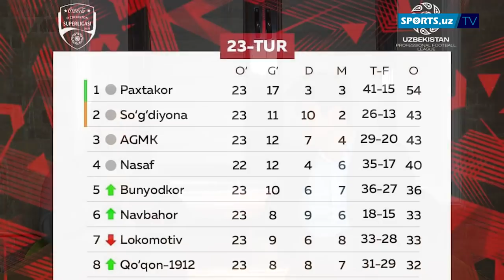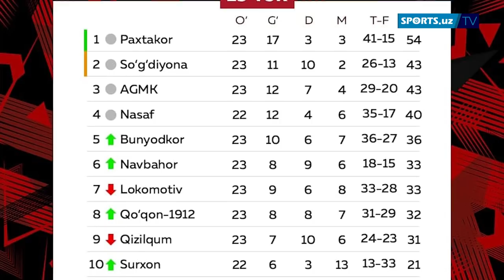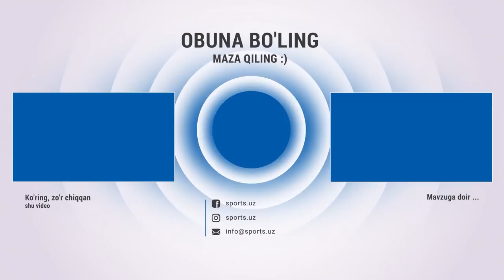Ўзбекистонда ҳакамларнинг қарорлари ўйинларни синдирмоқда